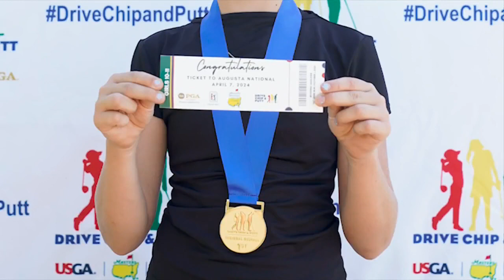Meet Taytum Oswald: The 11-Year-Old Golfer Headed to Augusta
Oswald is a sixth grader from Wisconsin who will compete in the national finals of the drive, chip, putt challenge at Augusta.